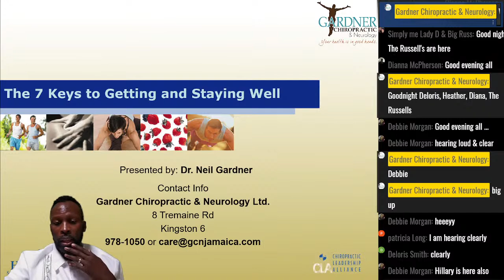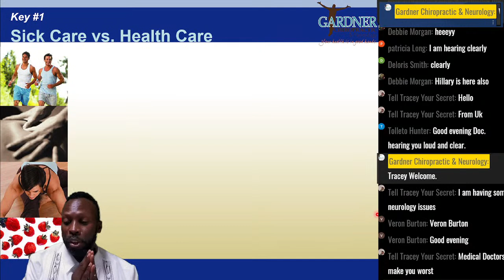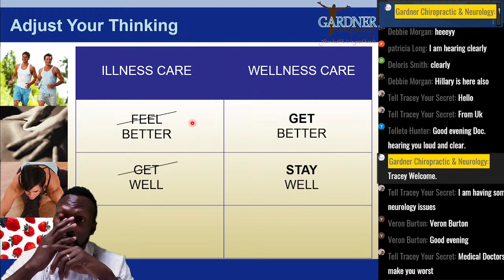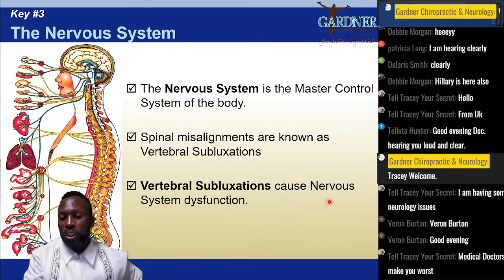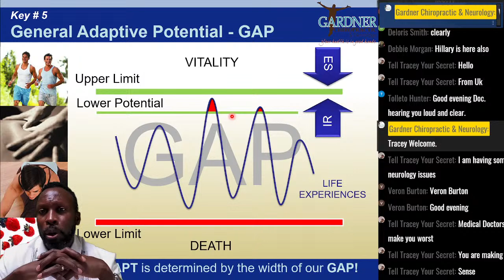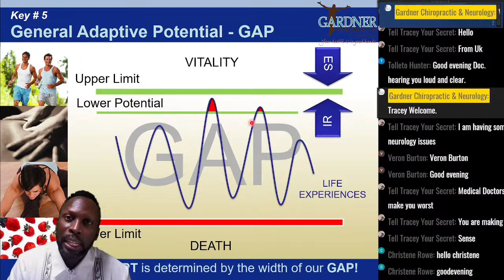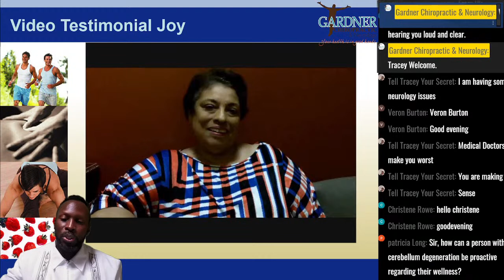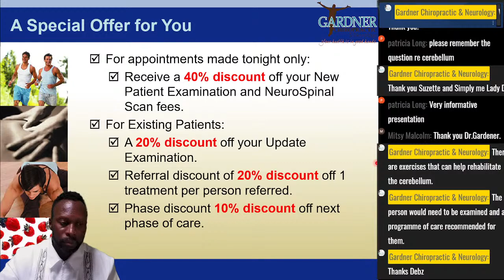Patient Health Workshop with Dr. Neil Gardner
This video will help you understand how to make wise health choices for yourselves and your families.